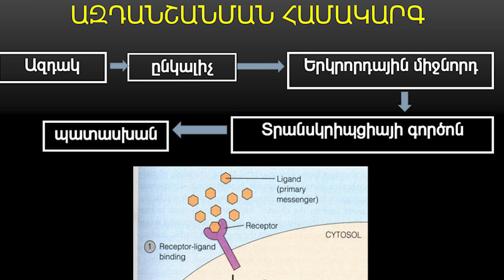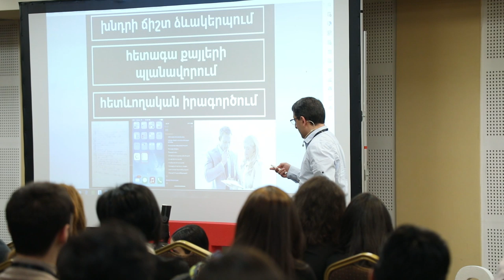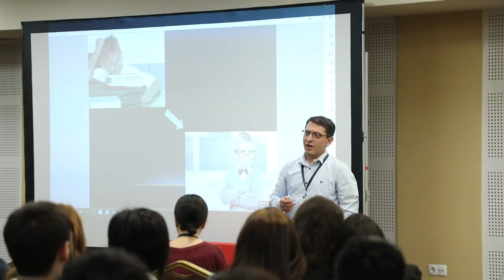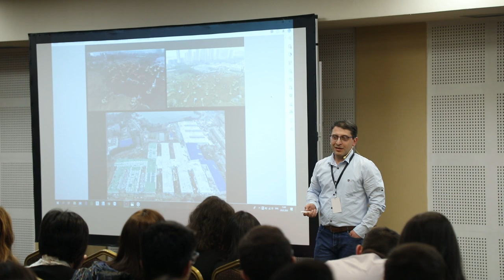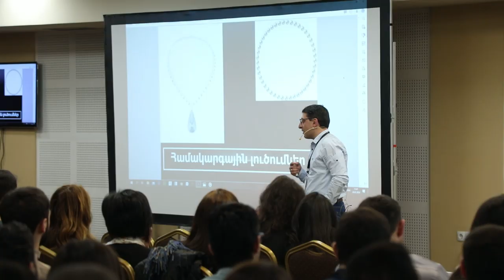Think and Move! | Davit Ghazaryan | TEDxHeratsiSt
The topic of TEDxHeratsiSt event is "Think and Move". It tells about how important it is to act reasonable in life and to implement ideas-to overcome fear.
Davit Ghazaryan tells about his life experience, about his fantastic ideas, ideas about the laws of interaction at levels (especially at intermediate levels - from cells to organisms) from quantum to space. David Ghazaryan graduated fromthe  Faculty of General Medicine of Yerevan State Medical University (YSMU) . He is a physiotherapist by profession and a lecturer at YSMU Chair of Pathophysiology. In 2013 he also lectured at YSU Faculty of Pharmacy.
Apart from medicine, David Ghazaryan is interested in sports, tourism and ecotourism.
In life he has fantastic ideas, ideas about the laws of interaction at levels (especially at intermediate levels - from cells to organisms) from quantum to space.
The topic of TEDxHeratsiSt event is "Think and Move".
It tells about how important it is to act reasonable in life and to implement ideas-to overcome fear. He tells about his life experience. This talk was given at a TEDx event using the TED conference format but independently organized by a local community.